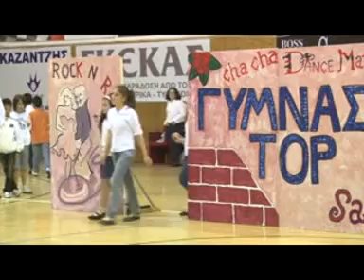syrtaki - xasapiko - tramparifas.mpg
XASAPIKO XASAPOSERVIKO 2010